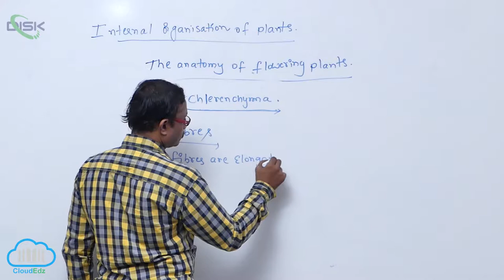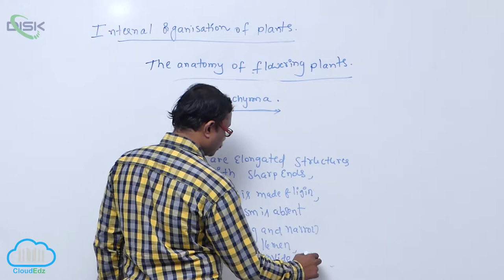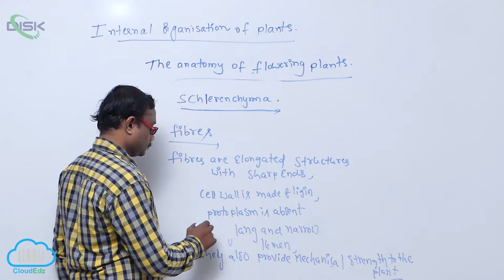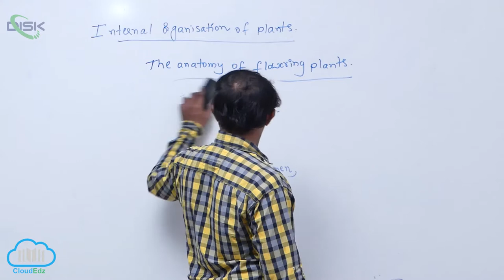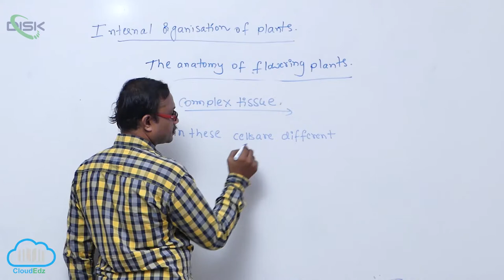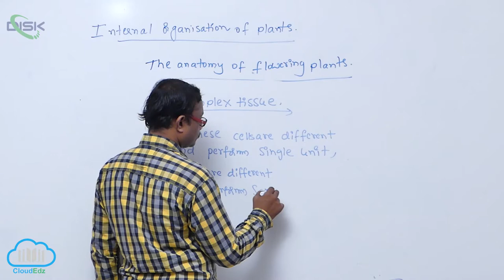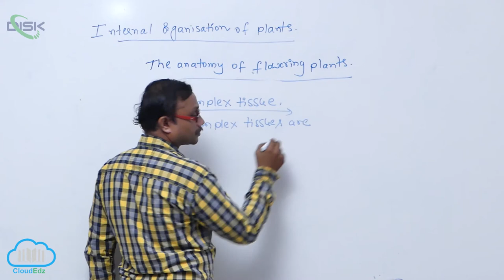THE TISSUE SYSTEM || Sclerenchyma 2 || Disk Telangana